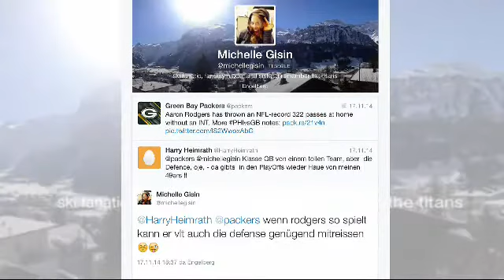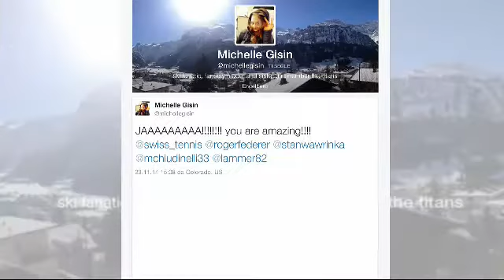Michelle Gisin, la sorellina terribile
Michelle ha esordito nel dicembre del 2012 in Coppa del Mondo, nello slalom speciale di Semmering.Quest'anno si è stabilita definitivamente nel gruppo delle sciatrici di Coppa del Mondo della nazionale svizzera.